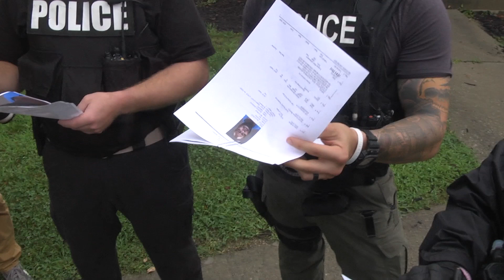Wanted: Nearly six million outstanding warrants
Millions of warrants across the country go unserved, including thousands for violent crimes. Police, judges, and bail bondsmen, probation officers say we are drowning in warrants, but solutions are hard to find.